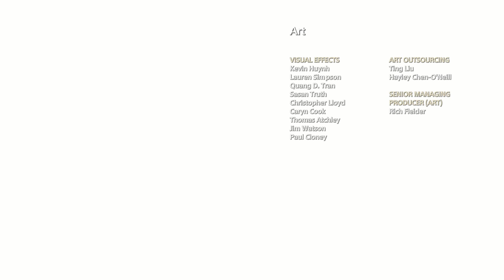God of War / PC - Vater und Sohne Ende! - Let's Play Deutsch Teil 41 Ultra Settings!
Wir bringen die Überreste von Kratos Frau in die Heimat der Riesen und beenden unsere Reise. Thor taucht auch nochmal am Ende auf!

Täglich ab 17 Uhr Uploads verschiedener Games

Hauptsächlich werden auf meinem Kanal RPGS, JRPGS, CRPGS, & Survival Games gezockt allerdings kann auch mal der ein oder andere Shooter oder RTS dabei sein. Vielleicht auch mal nen TowerDefense. Je nachdem wonach mir die Laune steht. :)

Auch besitze ich einen kleinen wachsenden discord channel für alles mögliche. Ihr wollt Memes / Emojis oder einfach nur dabei sein?! Dann schaut gerne rein! Hier gibt es auch die derzeitige Stream Schedule!

Ihr wollt mir finanziell unter die Arme greifen? (natürlich freiwillig)

Hier könnt ihr mir direkte Spenden zukommen lassen! Lasst mir auch gerne eine Nachricht da! :D
Ihr könnt auch über meinen Partnerlink von Instant-Gaming einkaufen wodurch ich eine 3% Provision erhalte.

Lasst euch nicht von meinen langen Haaren täuschen ich bin eigentlich nen ganz netter. :D

Wenn ihr es so weit geschafft habt hier kommen ein paar keywords von youtubern denen ich nacheifere, blaufuchs, domtendo, honeyball, gametube, bruugar, gregs rpg heaven, sarazar, gronkh & co.